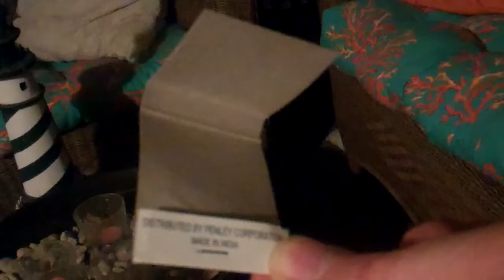The Aesthetics - Waiting On A Light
Video of song Waiting On A Light by OC Punk band The Aesthetics.